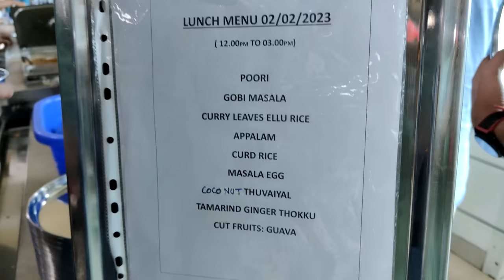One day in Zoho | Zoho office | Zoho la lunch ku 😱😍🔥oru periya buffet ha iruku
Welcome to our Food & Travel Blog! We are a couple who loves to explore the world and try new foods. We share our experiences through videos, photos, and stories. Join us as we travel around the world, trying new dishes and discovering new cultures. From street food to fine dining, we'll show you the best of what each destination has to offer. We'll also share tips and tricks for making the most of your travels. So come along with us and let's explore the world together!

One in day Zoho | Zoho office

📍🌏Location
Estancia IT Park,Vallancherry, Plot No. 140 & 151, Grand Southern Trunk Rd, Chengalpattu, Tamil Nadu 603202

PC,VE-Vignesh
EC-Moni

@Vikiz_findingz - Instagram
@vikizfindingz      - YouTube
@vikiz Findingz - Facebook
 @vikizgamingz   - Gaming Channel

🔔Turn on the notification for new updates

love Status
love_feel_whatsapp_status in Tamil
Couple😘Statuz_Tamil
Couple😘Status_Tamil